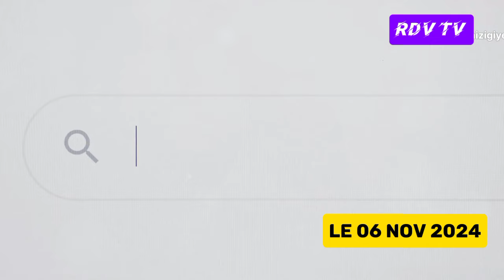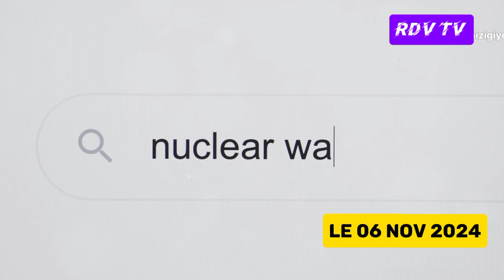🛑🚫 La Russie 🇷🇺 et Trump 🇺🇸: Une Nouvelle ère de Coopération ?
Découvrez dans cette vidéo l'annonce significative de la Russie, exprimant sa volonté de collaborer avec la nouvelle administration américaine de Donald Trump. En dépit des relations tendues dues à divers conflits et accusations, la coopération entre ces deux puissances est cruciale pour relever des défis mondiaux tels que le terrorisme et le changement climatique. Avec plus de vingt ans à la tête de la Russie, Vladimir Poutine, connu pour son pragmatisme et son autorité, cherche un équilibre entre condamnation et coopération. Explorez les enjeux et les potentiels effets positifs de cette coopération sur la scène mondiale, y compris la résolution de la guerre civile en Syrie.

 Aimez et partagez la vidéo pour continuer la discussion!